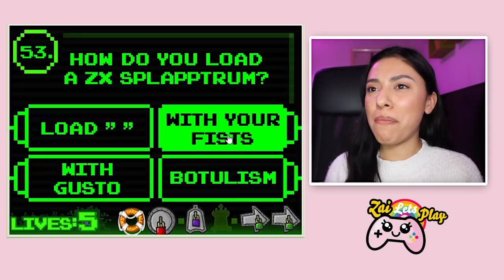THE IMPOSSIBLE QUIZ 3 - CHAPTER 2 - I'M SO DUMB!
The Impossible Quiz 3 aka The Impossible Quiz Book Chapter 2 - I'm going to rage quit this game! I thought the first impossible quiz was tough, but this has just gotten even more tricky! Lets test my intelligence and see how I do! Hopefully this isnt like the idiot test and makes us look dumb! Lets try getting all theb answers to the imposible quiz book!

If you read this leave a comment saying ► She is smart or whateva!

.: Game Info :.

- ZaiLetsPlay